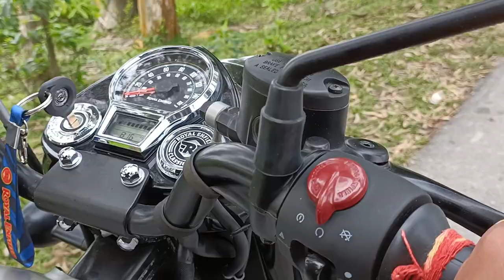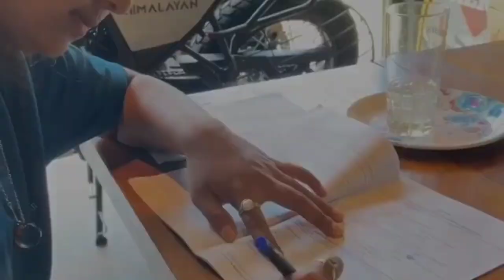Finally it's here / My NEW BIKE / Royal Enfield reborn classic 350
I am a dancer and have been dancing since I was 4 yrs old though now I am persuing law and this is my final year. But dance can never be away from me and vice versa even though I am pursuing law I have never left dancing. but apart from dancing I have many kind of hobbies and one of them is traveling. So in my channel I will show you different kinds of contents likes dancing, blogging , traveling , and some funny challenges and pranks with my friends. This way you will get to know me. Reminder : I'm a crazy girl always ready for
anything
you can follow me in insta
sam_singh_amor
follow me in facebook
samvedana Singh
follow me in twitter